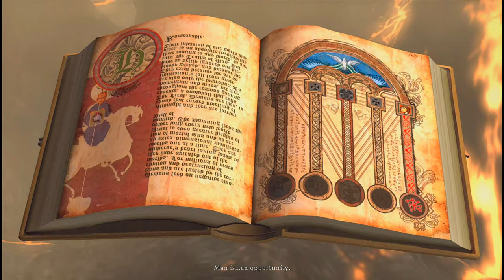Hellgate London: Complete Playthrough [No Commentary] PC 1440p #9 End